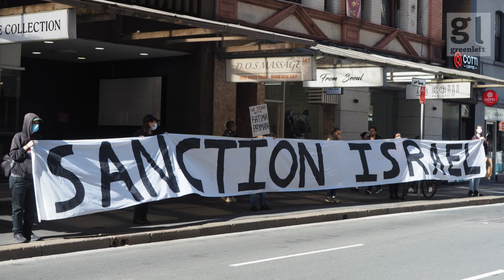Rally to support Senator Fatima Payman on Palestine outside NSW Labor HQ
Rally in support of WA Senator Fatima Payman outside NSW Labor HQ today. It was organised by Stop The War in Palestine - Sydney. It was addressed by trade union and student activists as well as by Lachlan Good, who resigned from the Labor party over the treatment of Senator Payman and the Labor government's refusal to implement party policy to recognise the state of Palestine. Video by Peter Boyle for Green Left.